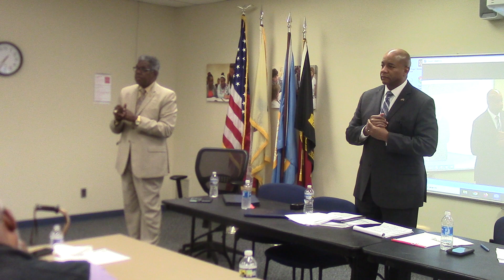Tim Alexander Addressing The Polistina Plan to remove AC's City Council part 3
Civil Rights lawyer Tim Alexander addresses the NAACP , Atlantic City Chapter discussing Senator Polistina's plan to remove city council.